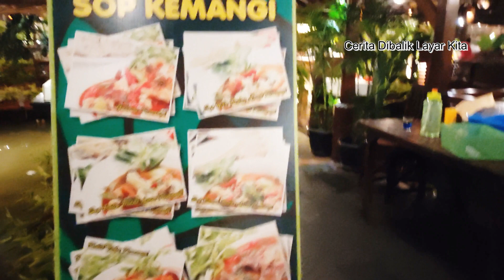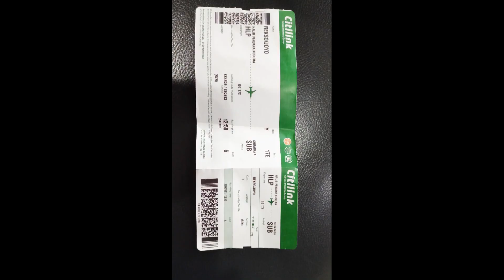Menikmati Kuliner Malam Saung Kuring | Jauh Situbondo Ke Bogor Untuk Kuliner Menu Sunda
Menikmati Kuliner Malam Saung Kuring Bogor | Dari Situbondo Ke Bogor Hanya Untuk Kuliner Sunda
Saung Kuring adalah salah satu makanan yang menyediakan jenis makanan khas Sunda. Jenis menu yang disajikan begitu enak dan nikmat. Jauh dari Situbondo Naik Pesawat hanya untuk menikmati kuliner saung kuring